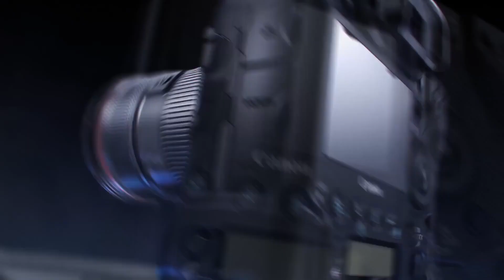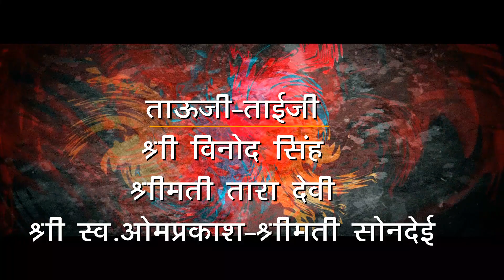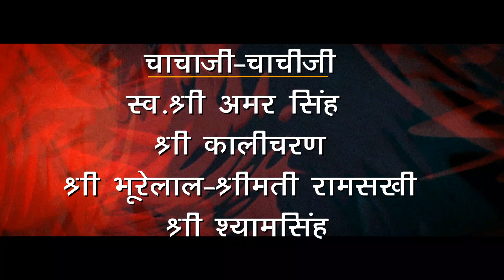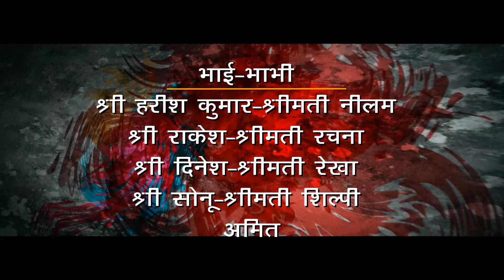Deepak bhai ki wedding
Marrage